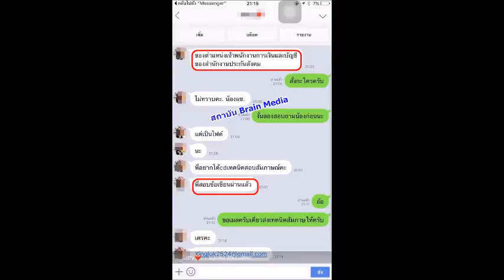Loadแนวข้อสอบ พนักงานราชการทั่วไป (ครู) สาขาช่างยนต์ วิทยาลัยเทคนิคสุรนารี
- ความรู้เกี่ยวกับวิทยาลัยเทคนิคสุรนารี
- แนวข้อสอบสื่อ นวัตกรรมและเทคโนโลยีทางการศึกษา
- พระราชบัญญัติการอาชีวศึกษา พ.ศ.๒๕๕๑
- ข้อสอบ พระราชบัญญัติรถยนต์ พ.ศ2522
- แนวข้อสอบการบำรุงรักษา ซ่อมแก้ไข เครื่องจักรกล
- แนวข้อสอบความรู้เกี่ยวกับช่างยนต์
- แนวข้อสอบช่างยนต์
- แนวข้อสอบระบบยานยนต์